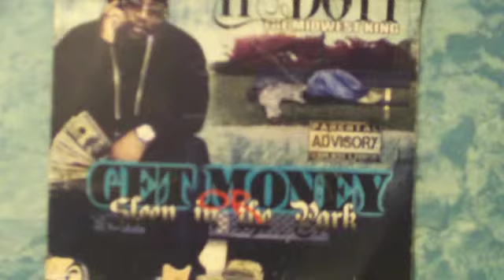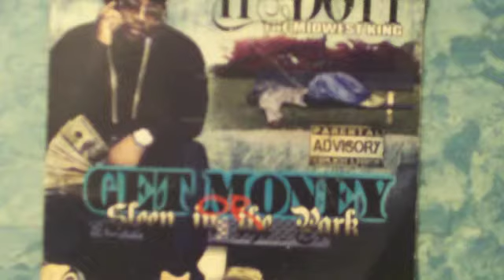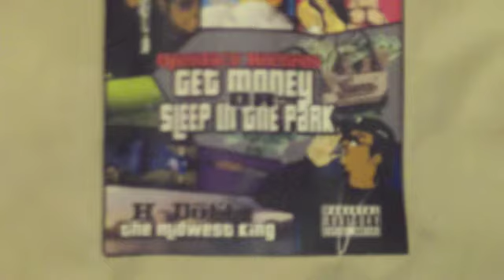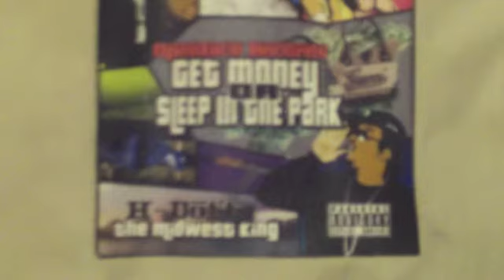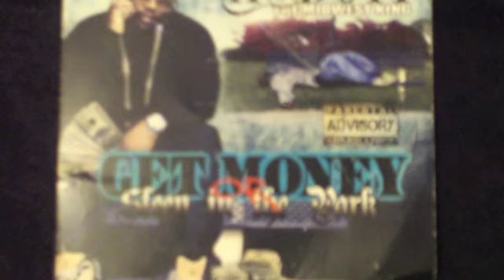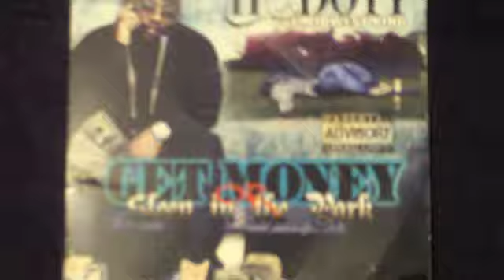I Had 2 Struggle by H Dott The Mid-West King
Get Money Or Sleep -N- The Park Album